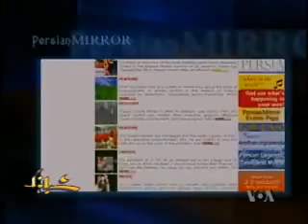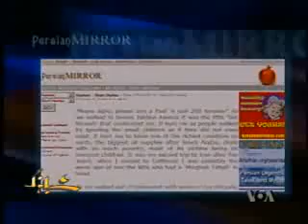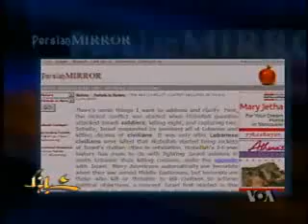Shabnam Rezaei on PersianMirror & Persian Culture VOA Farsi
In this clip, Persian Culture Expert and editor in chief of PersianMirror.com discusses the state of Iranians and their relationship to the West. Shabnam talks about why the mission of PersianMirror is so important and why every writer and contributor of the site is doing their share to enlighten the world about the beauty of Iran, Iranian history, Iran's tradition, culture and importance in the world. She showcases the talent of Iranians like Maz Jobrani, Shohreh Aghdashloo, Dustin Ellis, Afschineh Latifi, Milad Molavi, Afshin Dastafshan, Kaveh Mahjoob, and many more. PersianMirror currently receives more than 2.5 million hits and also has an extensive business directory of more than 12,000 global listings. She also touches on Babak & Friends and how that serves a similar purpose for teaching children about culture and bringing diversity to the table.